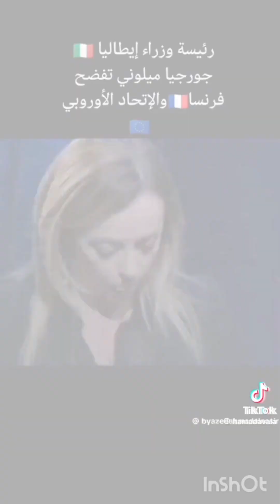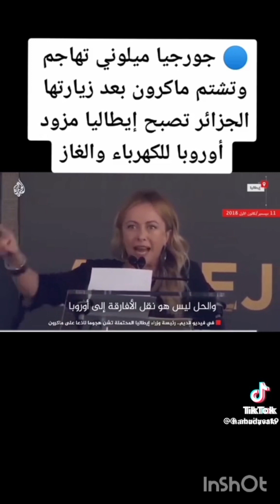anis taliani _تحبوا الحرقة تحبس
تحبوا الحرقة تحبس بعد استنهبوها تونس خلونا خيراتنا خلونا باش نعيشوا تو معدش نجيكم